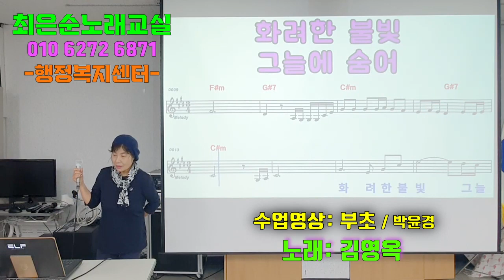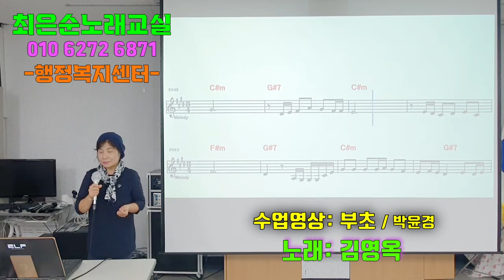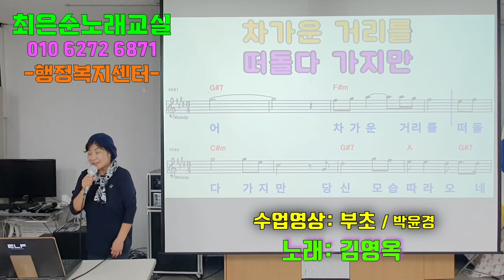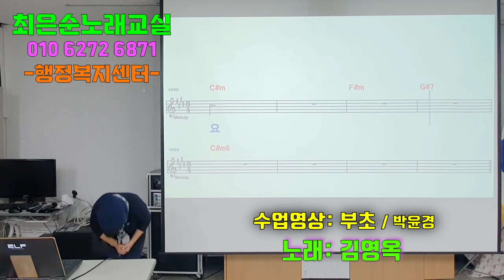부초 김영옥회원